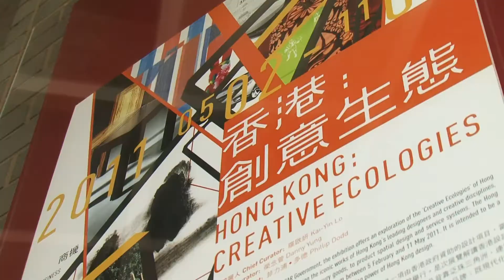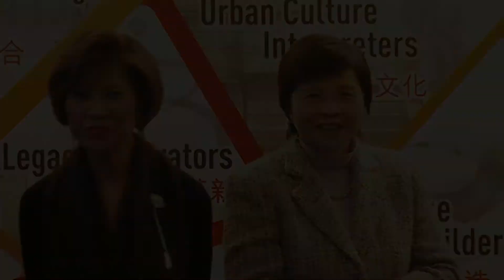Highlight of HK: Creative Ecologies Opening Ceremony 香港: 創意生態展覽開幕禮